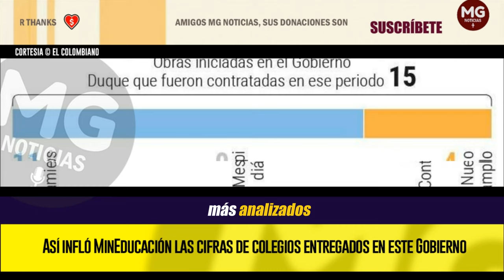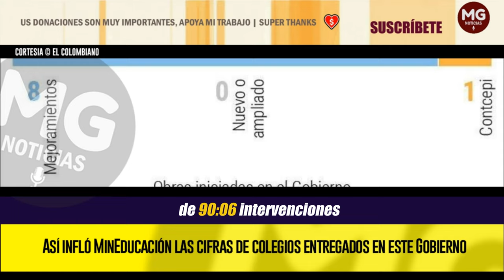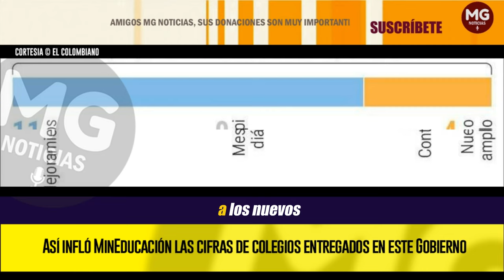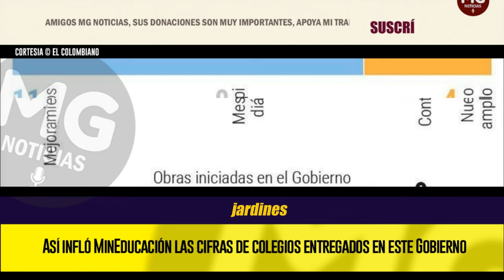GRAVE DENUNCIA ⚠️ Así infló MinEducación las cifras de colegios entregados en este Gobierno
Así infló MinEducación las cifras de colegios entregados en este Gobierno
La entidad dijo que en dos años han entregado 96 instituciones nuevas o remodeladas. Sin embargo, el 75,5 % de la inversión para esas obras provino de contratos del gobierno anterior.
EL COLOMBIANO